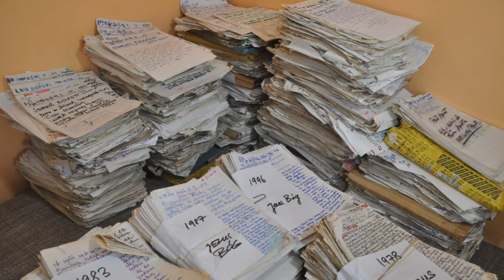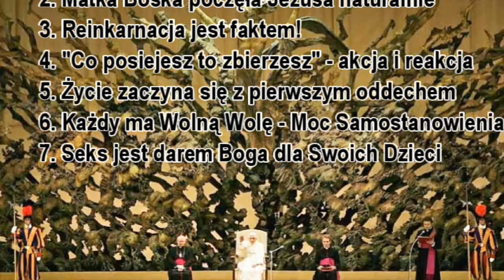UNIKALNE, WYJĄTKOWE DYKTOWANIA NASZEJ POLKI - NELL HALINY NOELL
ZADZWOŃ, ZAPYTAJ, ZAMÓW:
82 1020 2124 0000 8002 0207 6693  (złotówki PLN)
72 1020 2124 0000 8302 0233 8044 (Euro EUR)
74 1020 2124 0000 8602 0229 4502 (funty brytyjskie GBP)
Pytania, zamówienia, przesyłki za pobraniem i zagraniczne:
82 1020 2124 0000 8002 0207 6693  (złotówki PLN)
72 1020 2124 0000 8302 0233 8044 (Euro EUR)
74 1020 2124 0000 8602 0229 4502 (funty brytyjskie GBP)